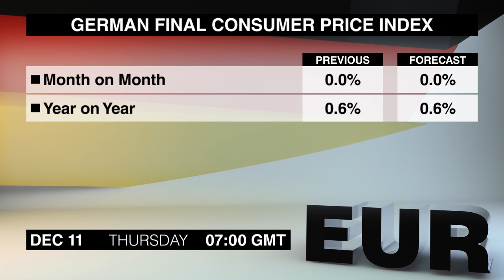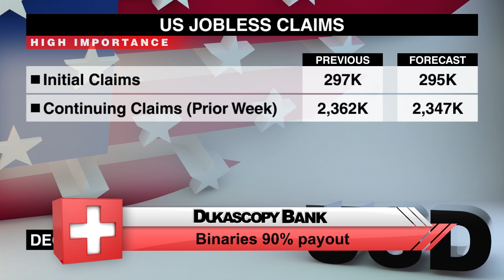Calendario económico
Están viendo una nueva edición del Calendario Económico de Dukascopy. Soy Mónica Gibson y vamos a ver las noticias más importantes programadas para el jueves, 11 de diciembre.
A las 7 AM saldrá la estimación final del Índice de Precios al Consumido de Alemania de noviembre. La estimación preliminar muestra, que la inflación anual se ha desacelerado desde 0,8% el mes anterior.
El Banco Nacional de Suiza dará a conocer su informe de política monetaria a las 8:30, seguido de una conferencia de prensa que podría dar algunas pistas de si los reguladores continuarán defendiendo el Euro/franco suizo en 1,20.
El Boletín Mensual del Banco Central Europeo se publicará a las nueve. Además, proporcionará las estadísticas tras la última decisión del banco de dejar las tasas de interés sin cambios.
Dos comunicados sobre la economía de EE.UU saldrán a la 1:30 PM GMT, incluyendo las Ventas Minoristas de noviembre. El informe de octubre mostró un crecimiento en la mayoría de los subsectores, ya que las ventas se recuperaron de un descenso de 0,3% en septiembre.
La actualización de las Peticiones de Desempleo semanales saldrá al mismo tiempo. Las solicitudes iniciales descendieron en 17 mil la semana, que terminó el 29 de noviembre, y las solicitudes continuas subieron en 39 por mil en la semana que terminó el 22 de noviembre.
El Índice de Precios de Viviendas Nuevas de Canadá de octubre también saldrá al mismo tiempo. El Índice continuó creciendo en septiembre, pero a un ritmo más lento, que el 0,3% el mes anterior.
Los Inventarios Empresariales de Estados Unidos de octubre saldrán a las 3. Los inventarios subieron en septiembre, ya que las ventas se mantuvieron sin cambios.
El Rendimiento del PMI Manufacturero de Nueva Zelanda de noviembre saldrá a las 21:30. El índice subió a un máximo de 15 meses en octubre, porque aumentaron los nuevos pedidos, la
producción y el empleo.
Con esto concluye el Calendario Económico del jueves. Volveremos con las noticias más importantes del viernes. Adiós.